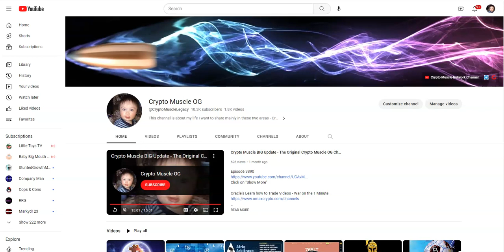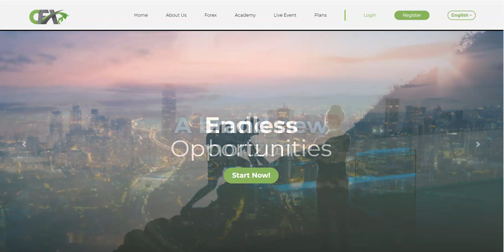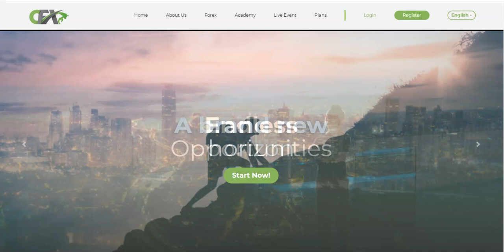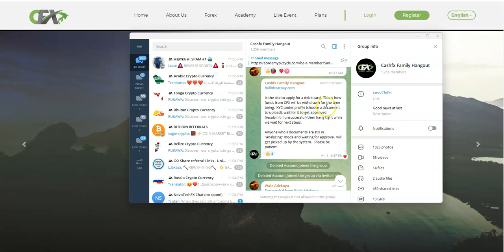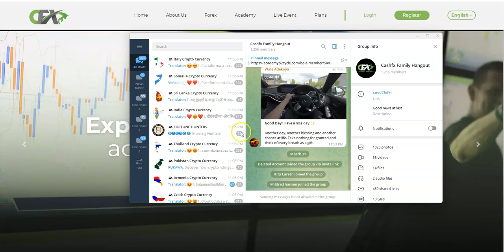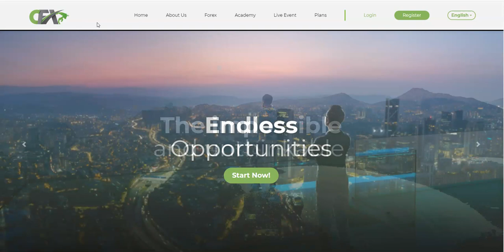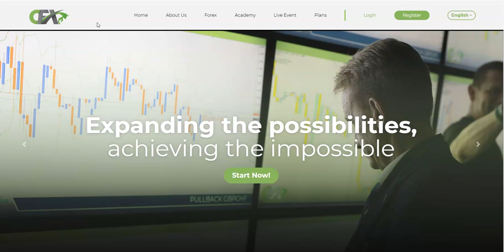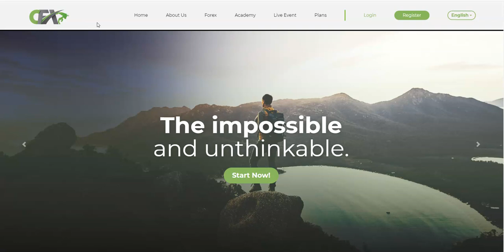CASHFX - CASH FX Saturdays - April Fools Day - Still Nothing From CFX, Nevercard Beta Test, more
Episode 4077

Mid-level Platforms

Others

Leverage Trading